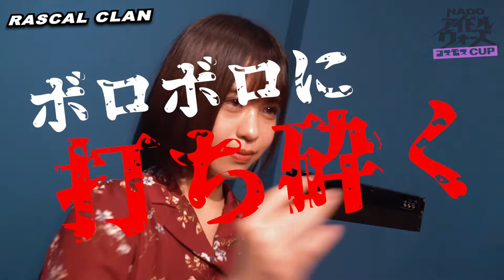RASCAL CLAN - コスモスCUP出場チーム紹介(2022 2ndシーズン)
アイドル群雄割拠時代の中、次世代アイドル達が AR スポーツ HADO で戦う「 HADO アイドルウォーズ」!

そのリーグ戦、コスモスCUPが開催決定！
10組のアイドル達がAブロック / Bブロック、2ブロック 各5組に分かれて予選を行い、各ブロック上位3チームに残ったメンバーによる決勝トーナメントを実施。
賞金は最大200万円！

もちろんアイドル達の熱い戦いをさらにエキサイティングさせる、「エナジールール」も引き続き導入。

ファンと共に「コスモスクィーン」の座を勝ち取れ！